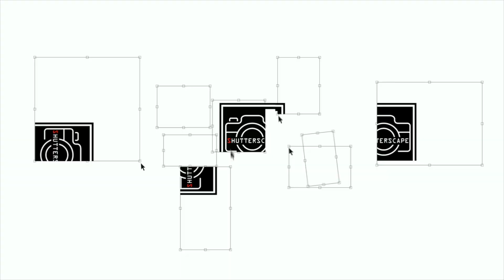Raya & Anirban Engagement Teaser | 4K Cinematic | Shutterscape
We at Shutterscape, believe in turning the most awaited day of your life into the most memorable day of your lifetime. We are known as the best wedding and Pre-wedding photographer and cinematographers in India. We know the value of happy moments in a wedding and the emotions that flow throughout the journey.

If you are looking for wedding photography services, Shutterscape may be an ideal option. Shutterscape based in Kolkata, has got all your wedding photography worries covered. We have both experienced as well as talented professionals in capturing photography and cinematography. We have best in the game professional and use latest top-end gadgets required in this profession.

We will give you the best memories to cherish forever. Keeping in mind your budget, we have flexible packages. From editors to printing labs, we have everything covered under the same roof.

We at Shutterscape believes in the utmost efficiency and dedication for client satisfaction. We have 9 years of experience in the industry and has received awards at different prestigious platforms.

We believe events like wedding are a one-time affair in one’s life and work with total commitment and best of capabilities. Events like marriage need to be given topmost priority services as feelings social attachments are attached to this event. We believe in ethics and value to the photography world and give the best of services in wedding and pre-wedding coverage.

Shutterscape is a group of dedicated professionals in the field of wedding photography and cinematography. The members associated are highly efficient and have a high level of professional competency. We travel countrywide for any destination wedding or other location for outstation photography and cinematography assignments.

We have done numerous outstation assignments and thus feel absolutely comfortable. The final products and photos are delivered in the time frame as per schedule which is always less than a month.

As the best wedding photographer in India, we understand how emotional every event is for you and all your close ones, so we always give the best shot in our services to you to make your album shine forever. So, what are you waiting for. Book us today !! Book us for your wedding photography and cinematography and we will be glad to assist you over a cup of coffee.

Rang Lageya - Lofi Chill Remix | The Hrishi | Mohit Chauhan, Rochak Kohli | Slowed and Reverb Mix

Music Director/Rearranger: The Hrishi

Original Artist: Mohit Chauhan, Rochak Kohli
Original Lyricist: Kumaar
Original Music Director: Rochak Kohli